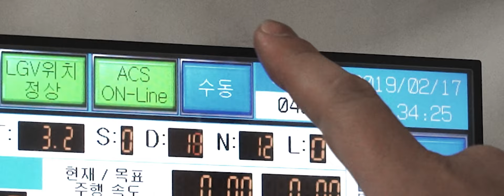Doosan CES2022: Doosan Industrial Vehicle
Doosan Industrial Vehicle aims to be recognized as the world's leading forklift brand by providing outstanding products and services through customer-centric management.